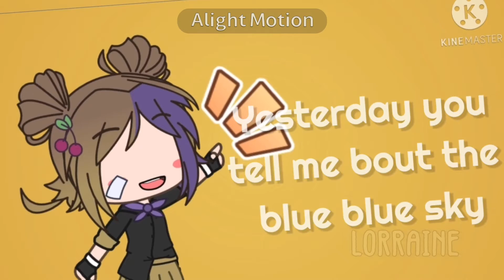•Lemon tree•||GCMV🍋🌿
Wassup bisquit foundation🍪💕

Yes im making more pokémon OC videos now!!🥳✨💗

»Sorry about any mistakes and the lack of transitions you can blame Lorraines lazy 🍑

»💥NOT A SHIP!💥

»I finally finnish this and online class is back 👁💧👄💧👁

»Idk what to say anymore🥴🥶🧚‍♂️🧚‍♀️

IᑎᖴO🌻💖

»Editors:CCP,Alight motion,Kinemaster,Ibispaint X,Photo bender

✨Question✨:Should I do a series with my pokemon OCs?

I miss drinking lemon juice😭